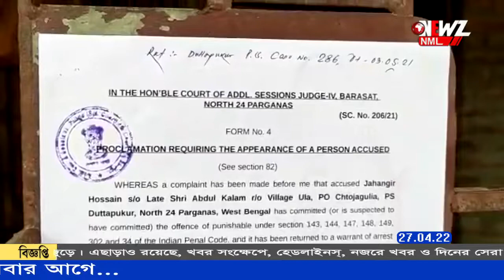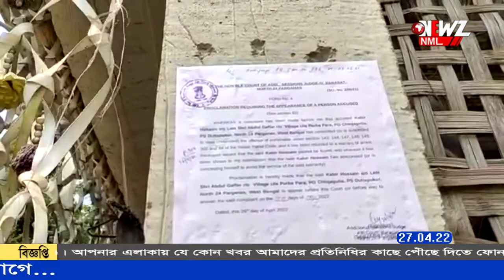ঢেঁড়া পিটিয়ে নোটিশ জারি সিবিআই এর।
ঢেঁড়া পিটিয়ে নোটিশ জারি সিবিআই এর। ভোট পরবর্তী হিংসা মামলায় দেগঙ্গা বিধানসভার উলা গ্রামে এদিন নোটিশ জারি করেন সিবিআই এর আধিকারিকেরা। আগামী ১০ দিনের মধ্যে অভিযুক্তদের হাজির হওয়ার নির্দেশ।